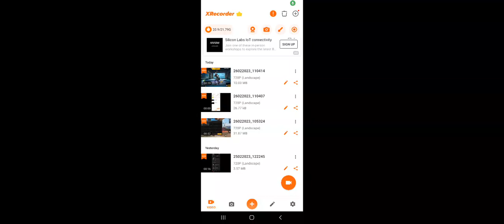free fire viral shorts viralffshorts shorts shortsfeed